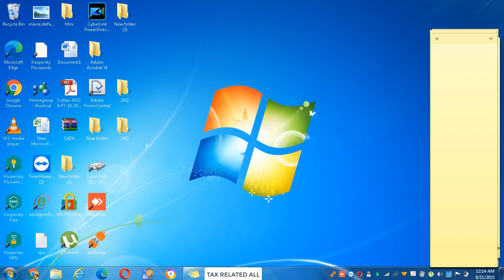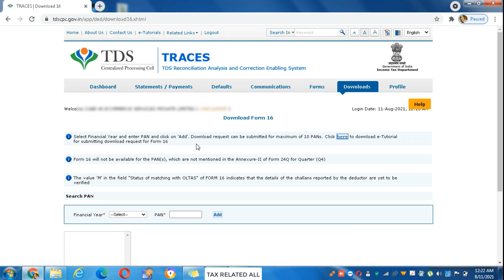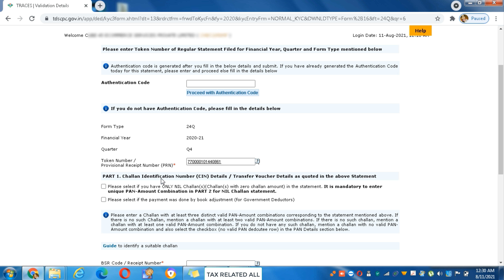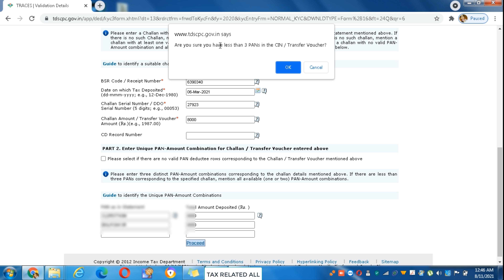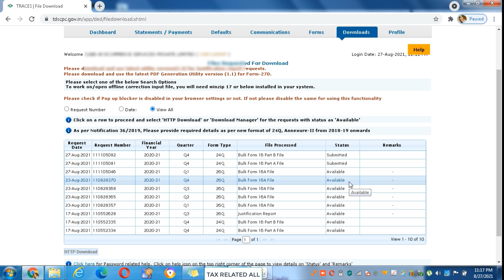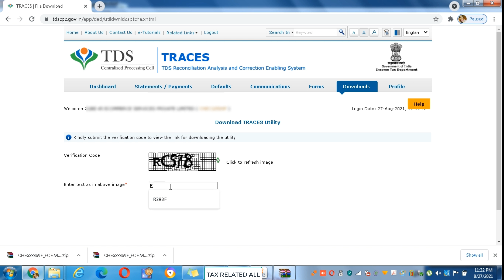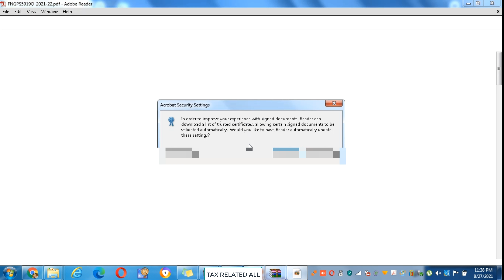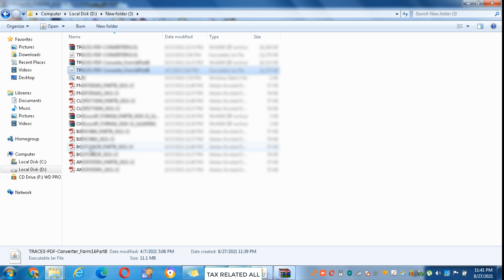Form16PartA&B Downloading Process in Tamil @Tax Related All | TDS Forms Downloading Process@TRACES